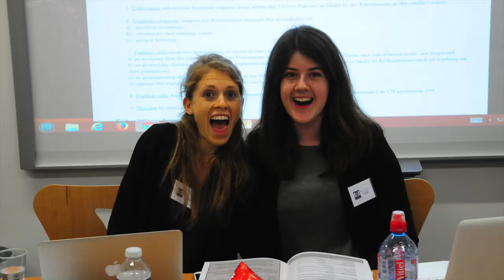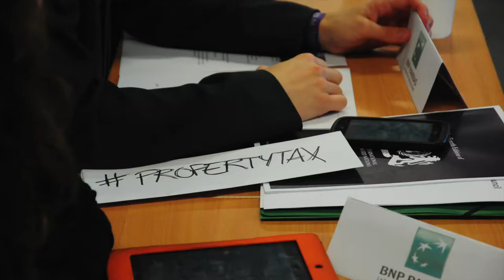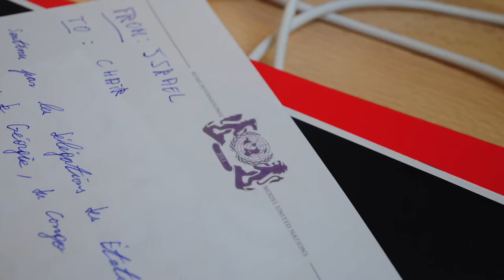Pictures of RIMUN 2015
RIMUN is glad to present a slideshow of the pictures taken during the 2015 conference. We are delighted that so many delegates attended and we are looking forward to organizing the fifth edition of RIMUN in 2016, on the Euro-American Campus of SciencesPo Paris in Reims.
Credits :
Any eventual copyrights infringement is unintentional and original authors should contact the channel if they desire the music to be changed for eventual copyrights infringement.